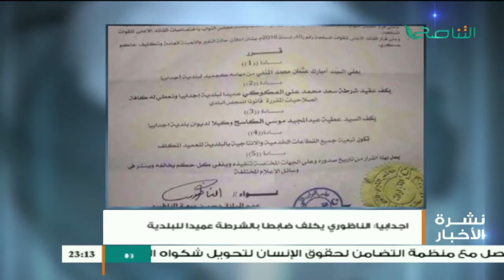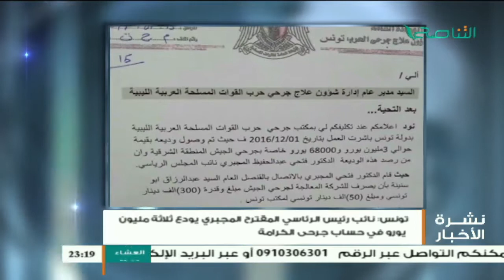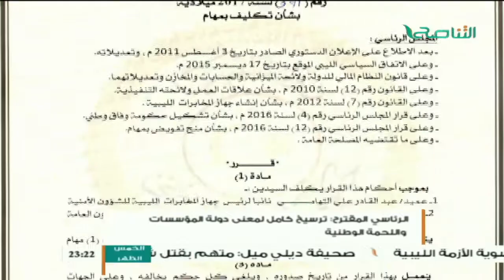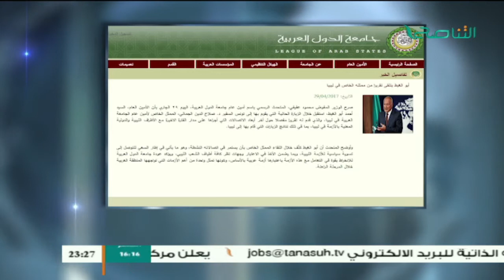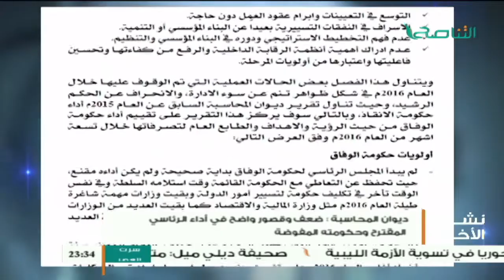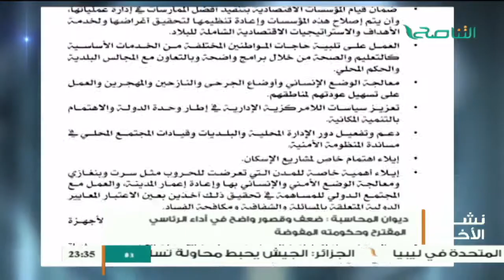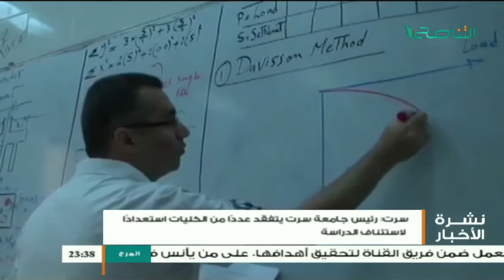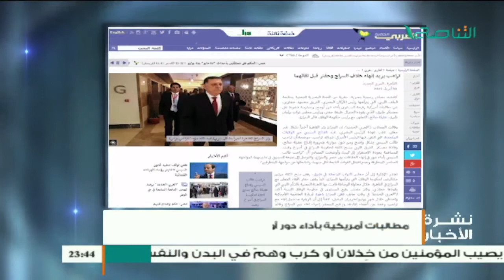نشرة أخبار الساعة 11:00 مساءً | 30 - 4 - 2017